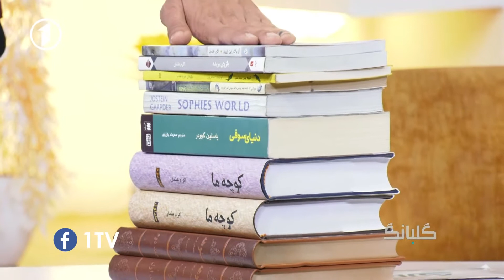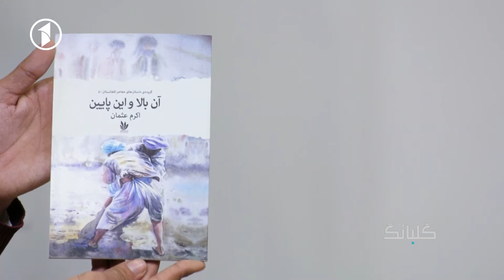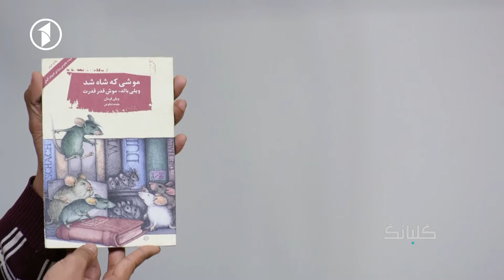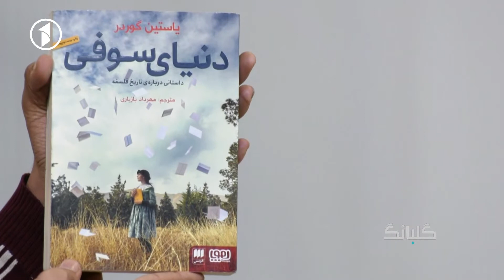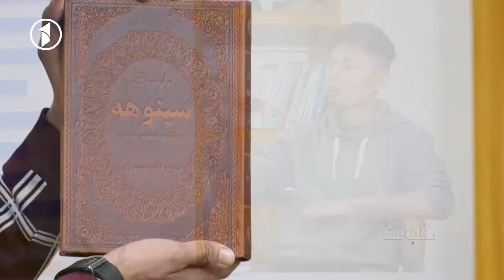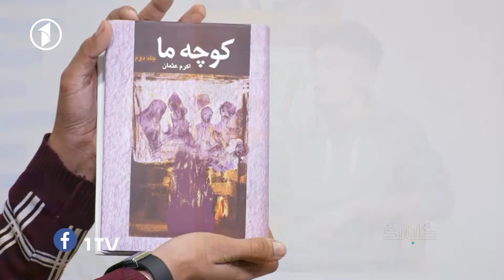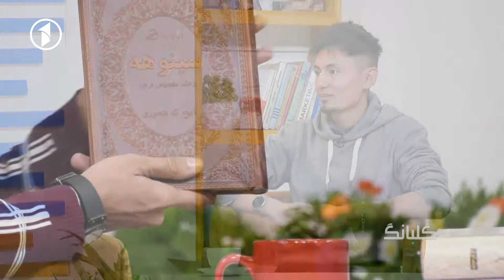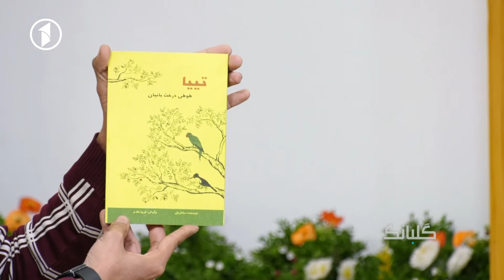گلبانگ - چگونه به کتاب خواندن عادت کنیم؟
چگونه به کتاب خواندن عادت کنیم؟
دایان محسن آزاد، کتابدار نمایشگاه کتاب کابل